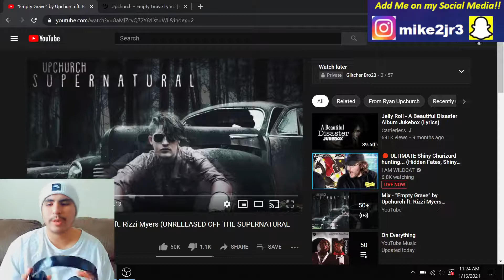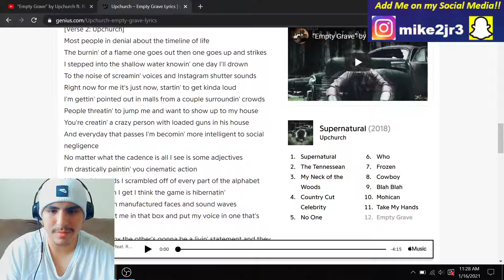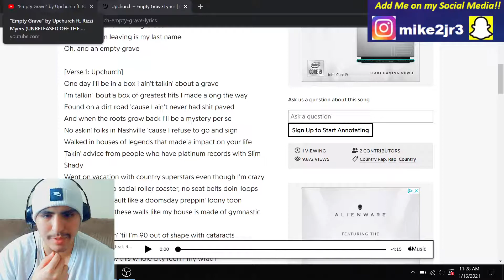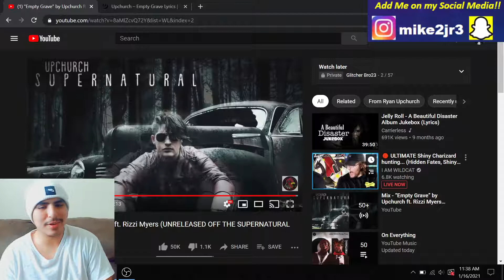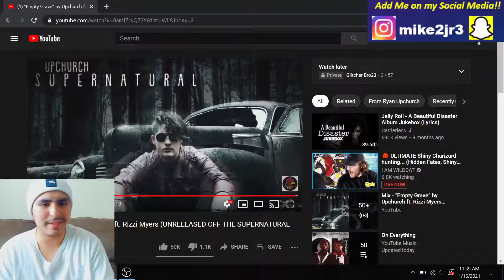Upchurch - Empty Grave (ft. Rizzi Myers) | REACTION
Continuing on our grind of Upchurch reactions, we got "Empty Grave" featuring Rizzi Myers, who sang a amazing chorus alongside Church. Anyways, with this NF-type of track, Church tells us about how his music will live on even after he's gone.